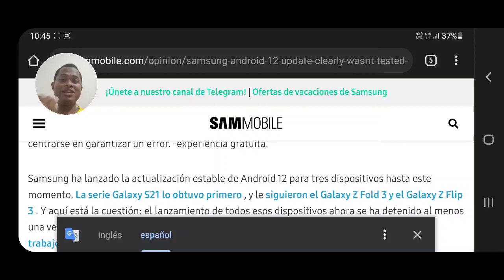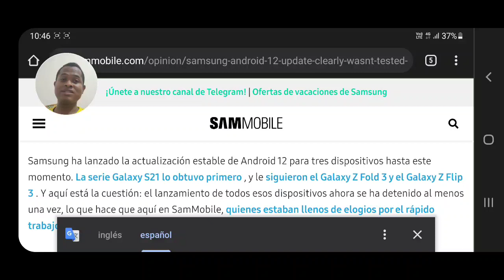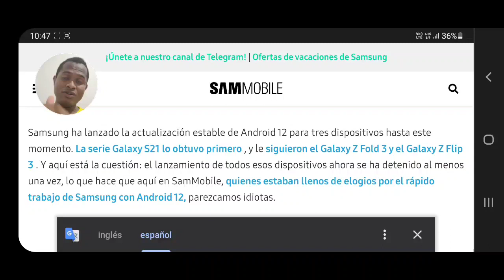Samsung detiene la Actualizacion a Android 12 en los dispositivos S21